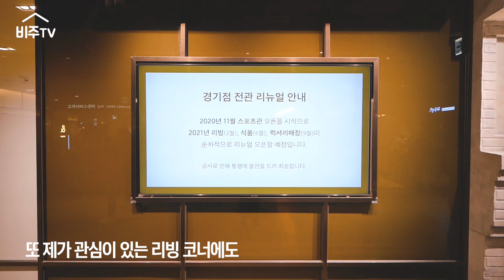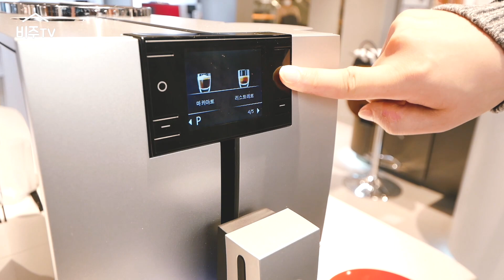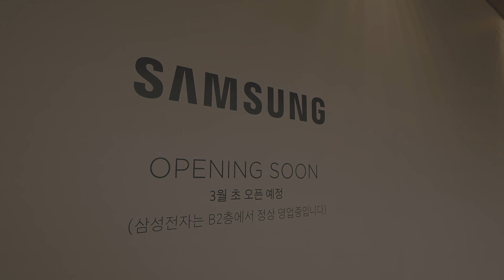인테리어 체험공간✨ 신세계백화점 경기점 리뉴얼 오픈되어 다녀왔어요~ 😘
안녕하세요. 비주입니다^^
오늘 날씨가 너무 좋네요 진짜 봄이 오려나봐요~
날씨가 좋으니까 힘이 나네요~
오늘은 얼마전에 다녀온 신세계백화점 경기점을 둘러보고 왔어요.
우리 같이 아이쇼핑 해 볼까요?😍

📢 본채널의 영상은 허락없이 다운로드 및 2차 편집을 금지합니다.